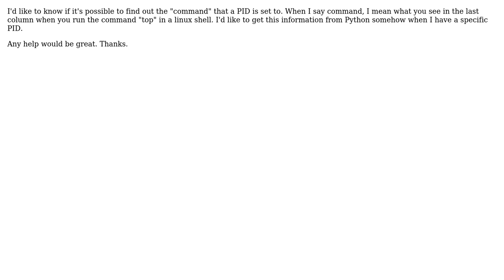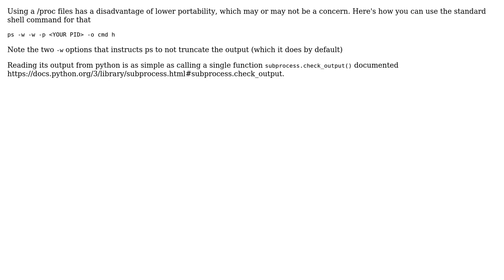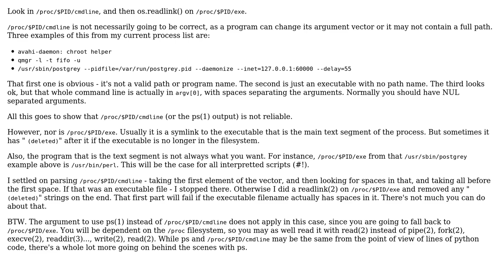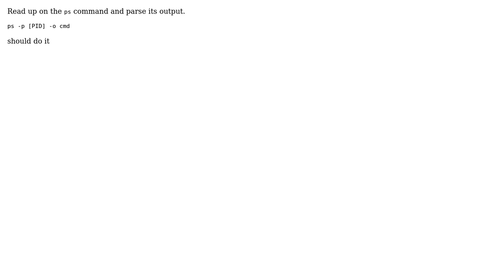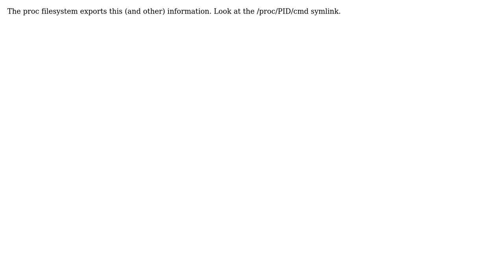Finding the command for a specific PID in Linux from Python (7 Solutions!!)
Finding the command for a specific PID in Linux from Python

With thanks & praise to God, and with thanks to the many people who have made this project possible! | Content (except music & images) licensed under CC BY-SA | Music | Images & others | With thanks to user P Shved user Nicolas Ozimica user Kristof Provost user Goblinhack user Evan Fosmark user DigitalRoss user camh user Ben S and the Stack Exchange Network Trademarks are property of their respective owners. You are responsible for your own actions.